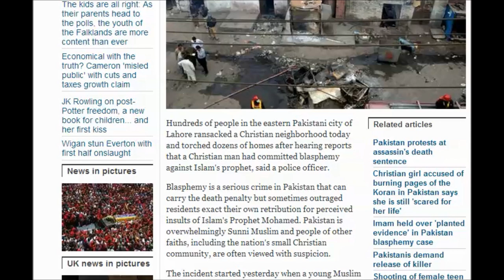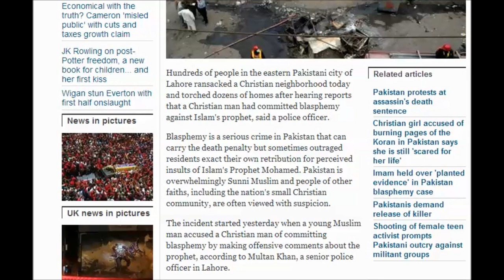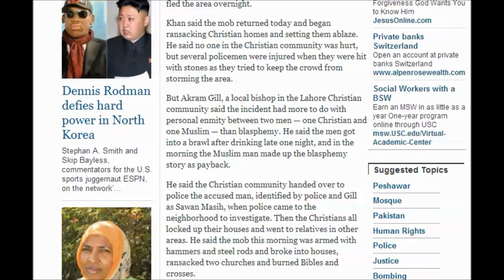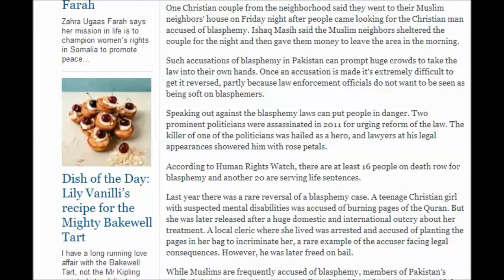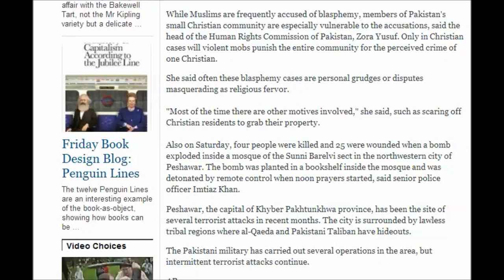Pakistani mob torches Christian homes in Lahore over prophet Mohamed 'blasphemy'